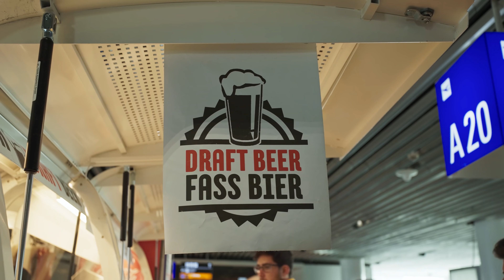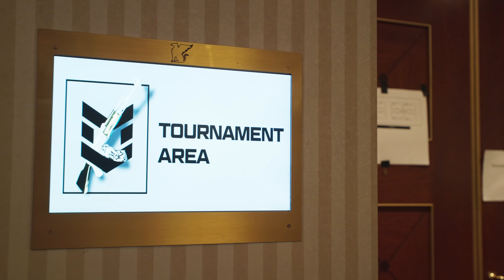A Warrior's Quest - PGL Major RMR Europe A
Um momento único, histórico e de emoções fortes. Neste episódio de A Warrior's Quest, vais poder ver o 'behind the scenes' com cenas inéditas do PGL Major RMR.

STAY A WARRIOR!

CASIO G-SHOCK - pt.casio-shop.eu/g-shock